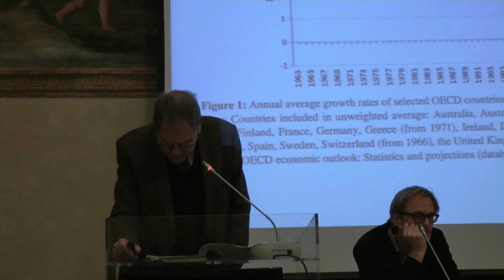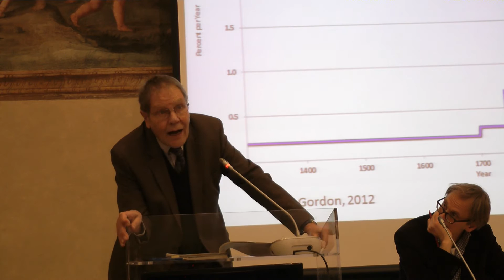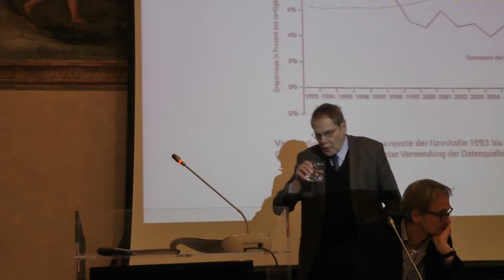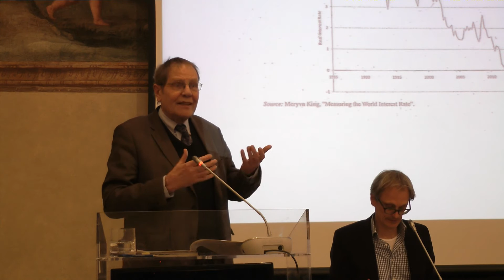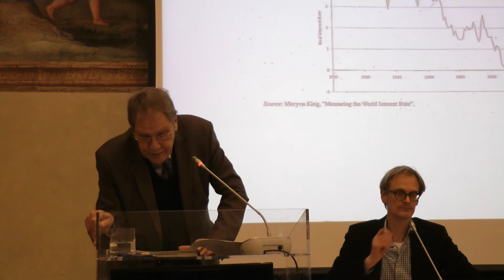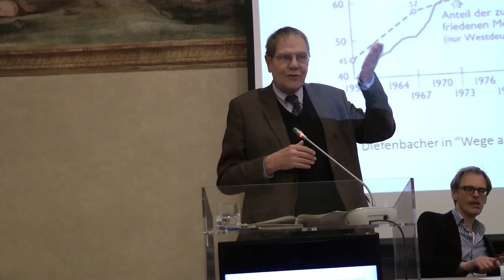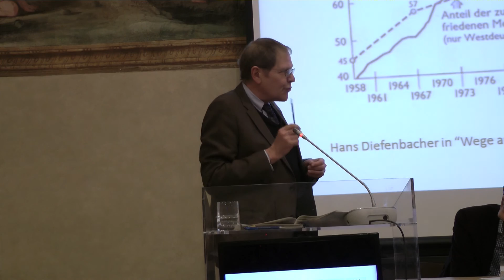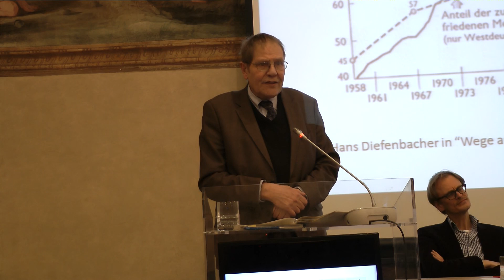Claus Offe "Doubts on Growth. The Discourse about 'Secular Stagnation' in the Social Sciences"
Max Weber Lecture by Clauss Offe, Hertie School of Governance, 18 February 2015